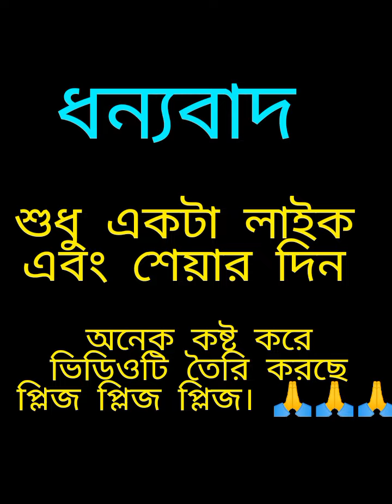স্বামী স্ত্রীর তুমুল ঝগড়া। কে জিতবে শেষপর্যন্ত 😱😱😱স্বামী স্ত্রীর তুমুল ঝগড়া। কে জিতবে শেষপর্যন্ত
স্বামী স্ত্রীর তুমুল ঝগড়া। কে জিতবে শেষপর্যন্ত 😱😱😱ফানি কার্টুন ভিডিও Bangla cartoon